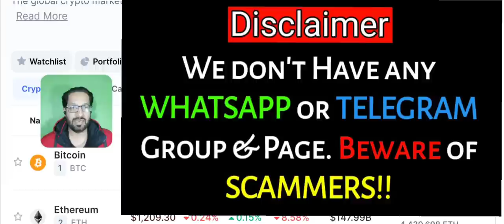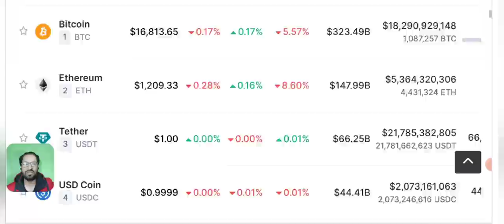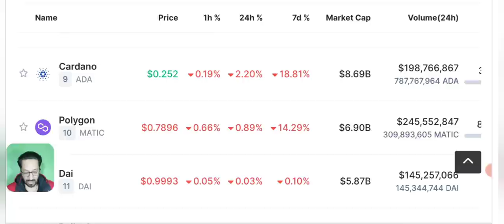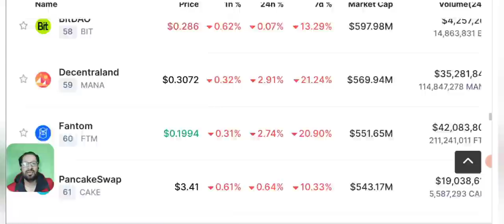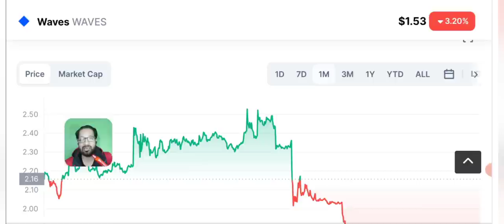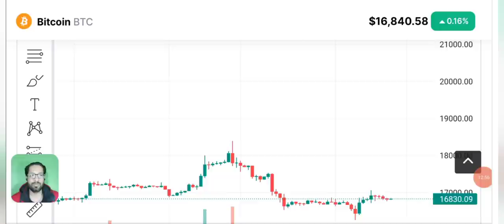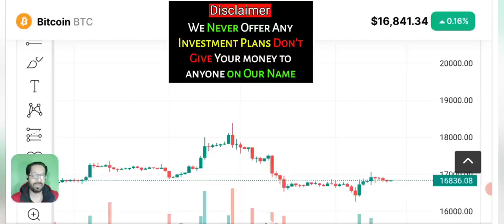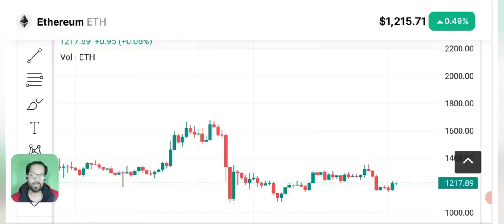Binance coin BNB new listing - price prediction - crypto news (BTC-ETH)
Today I'll share Latest Crypto News & Bitcoin and BNB Binance coin price prediction.
BNB New listing.

🔴 Table of contents:

00:00 : intro
01:53 : crypto news today
10:20 : bnb new listing
11:45 : Bitcoin-eth - bnb - price prediction
13:10 : bitcoin Ethereum Candle Chart
16:10 : outro

🔴🔴🔴Popular Uploads 🔴🔴🔴

_____________________________/SOCIAL LINKS\___________________________________